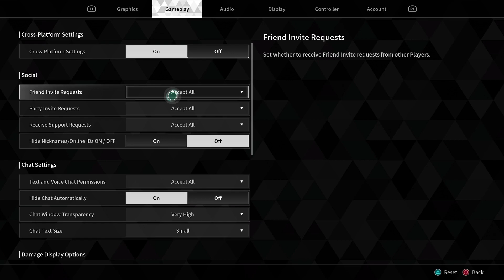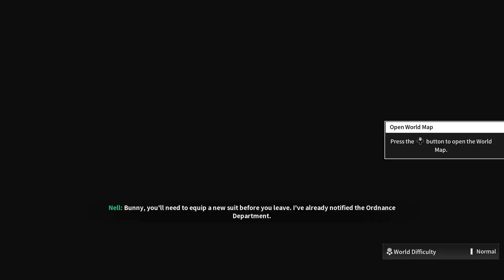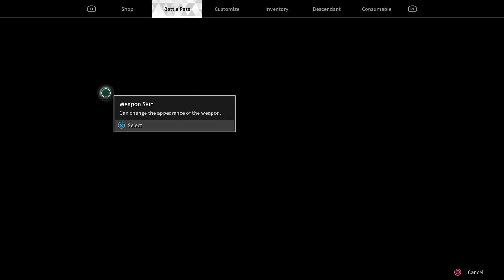1st Descendant... more like unstable shooter...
Ughh I really tried to like the game with the hot chicks avatar but man it's a very shaky start!

Or maybe it's becoz it's day one releasing?
Servers aren't stable yet?

Should I give this game another try!? --

Welcom3 to Paradis3!?
Euphoria is here and I'm glad to show u meh skillz!
If u got time to kill? why not have a sit down and see me play ey!?

System iz PS5
Enjoi yo stay ey?
Hopefully u come back!
Please Like/Share/Sub and clickity click de bell Icon if u want more stuff from me and to get updated with my latest vids ey!?